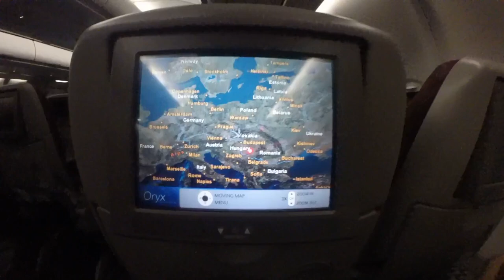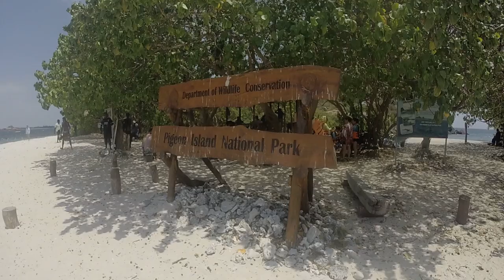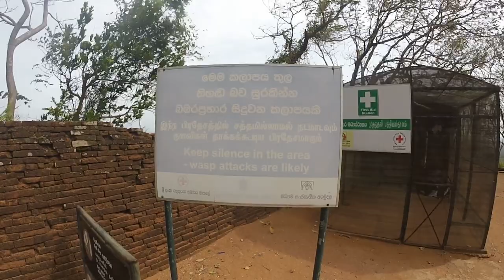Sri Lanka 2015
Filmed with a GoPro 3+, this is a short glimpse into our holiday of a wonderful country.